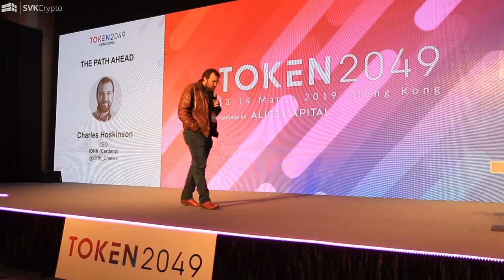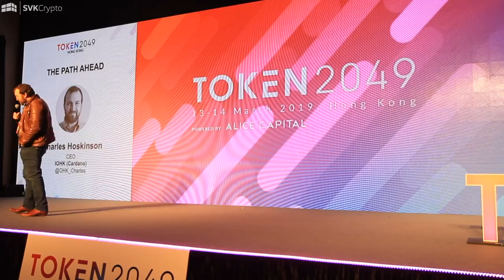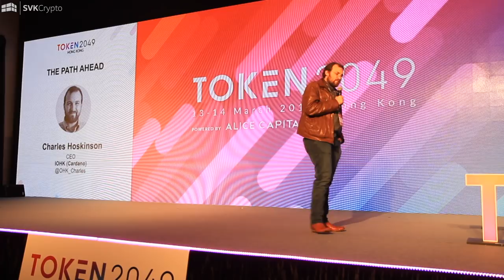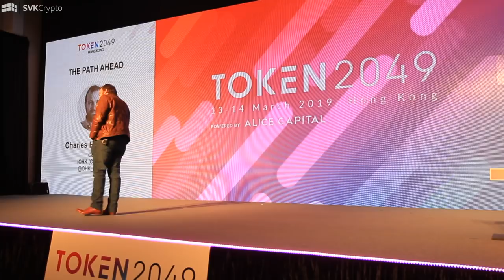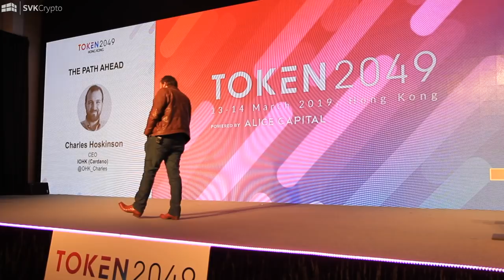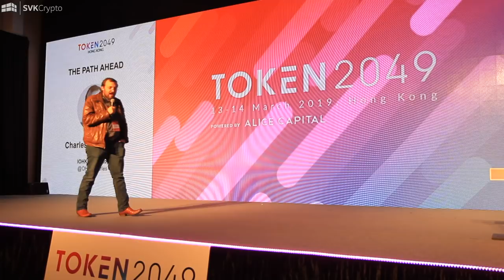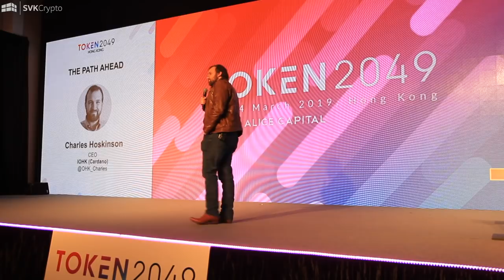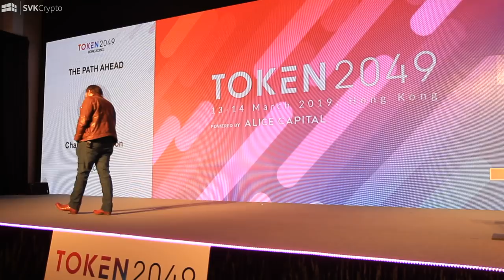Cardano CEO Charles Hoskinson's Keynote at TOKEN2049 - March 2019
What does the future of the industry look like?

Where are things headed?

Cardano CEO Charles Hoskinson delivers keynote at TOKEN2049 in Hong Kong - March 2019